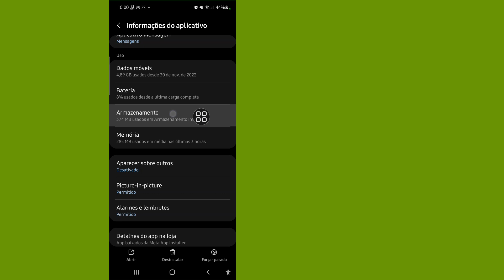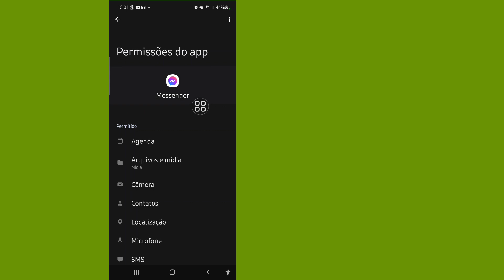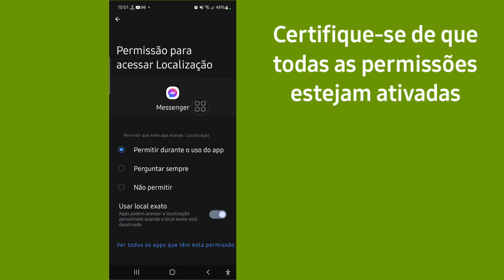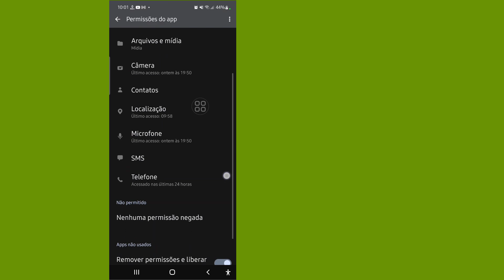Como corrigir o problema do Messenger não abrir | como consertar o messenger não está funcionando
Espero que você goste deste vídeo.

Vou mostrar a você como corrigir o problema de não abrir o Messenger. Assista a este vídeo e aprenda como corrigir o problema do Messenger que não está abrindo.

Como corrigir o problema de não abrir o Messenger.
Para aprender Siga as instruções na tela.